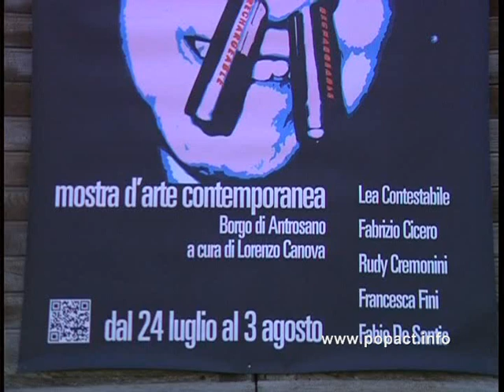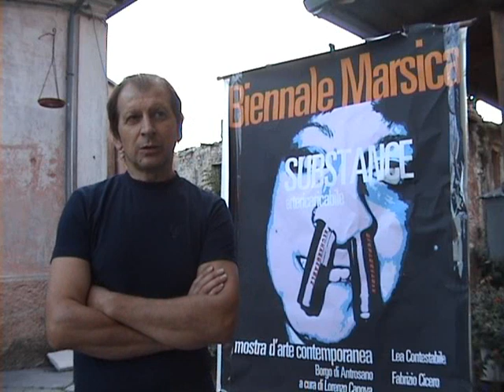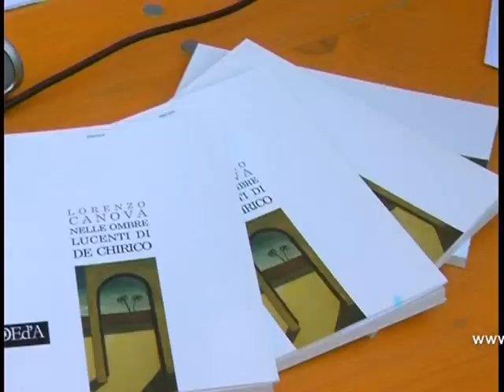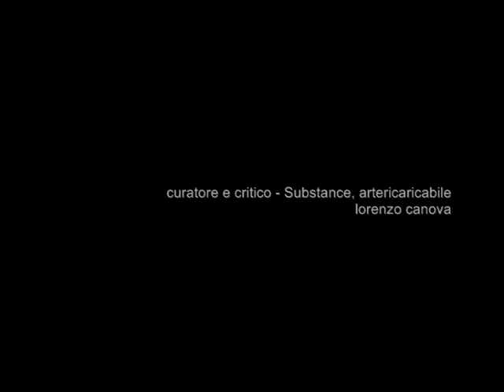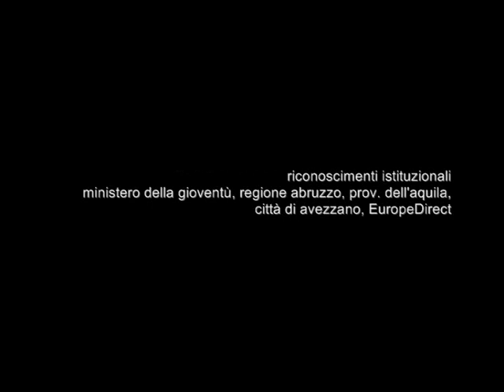Interviste_Progetto Biennale Marsica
Documentario
art. 1 il nostro futuro è contemporaneo